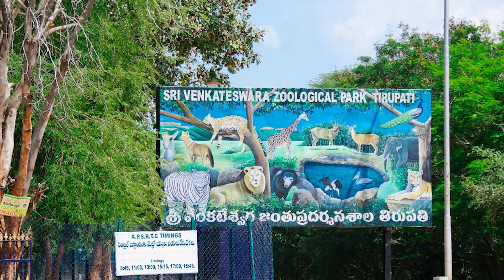పులిపిల్లలకుతిరుపతి జూపార్కులోని‘ఇన్‌ సిటుఎన్‌క్లోజర్‌’లోప్రత్యేక శిక్షణ/FourTigerCubsTirupati Zoo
పులి పిల్లలకు తిరుపతి జూ పార్కులోని ‘ఇన్‌ సిటు ఎన్‌క్లోజర్‌’లో ప్రత్యేక శిక్షణ/Four Tiger Cubs Moved To Tirupati Zoo Park